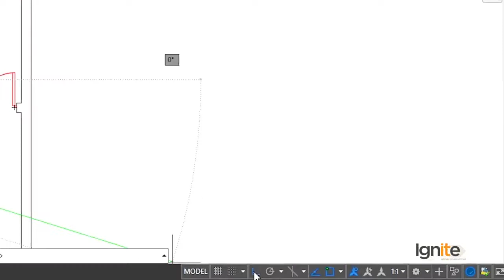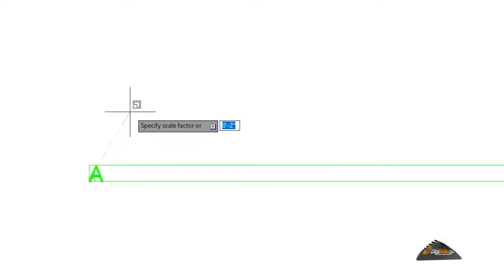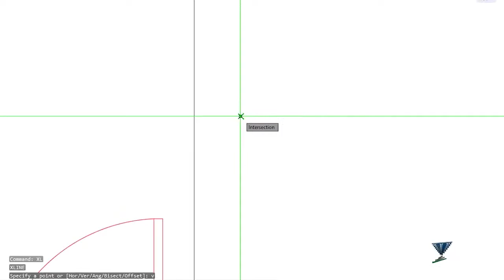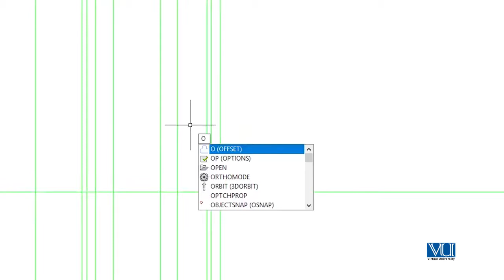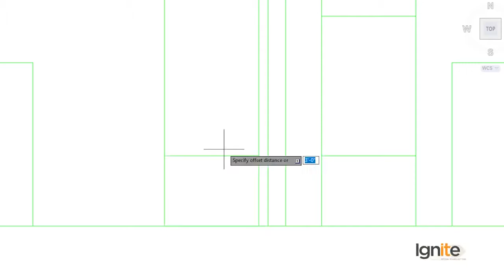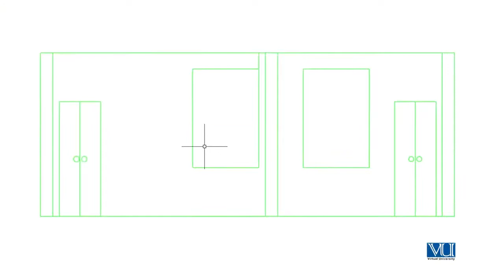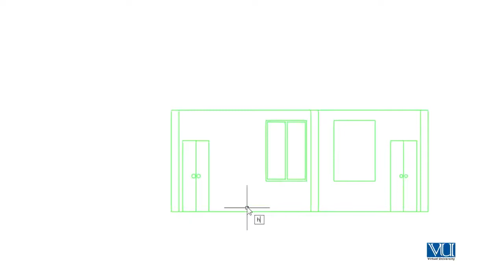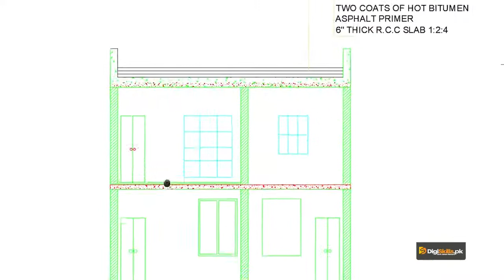AutoCAD in Urdu Hindi by DigiSkills | Finalizing the Section Drawing of House Plan Part 02